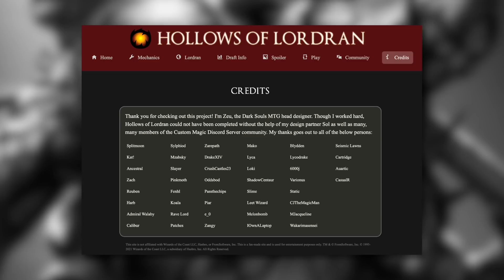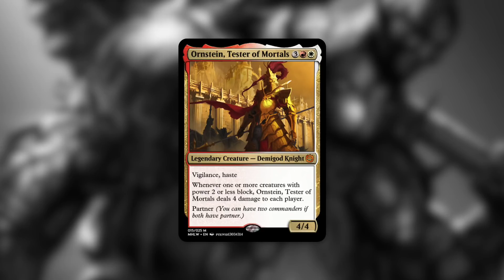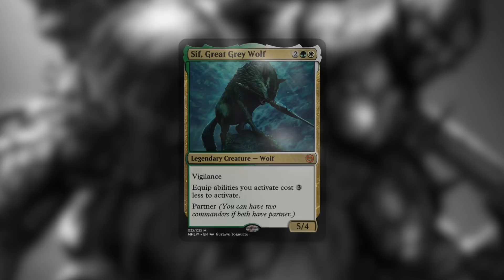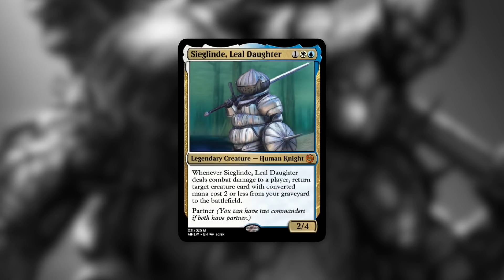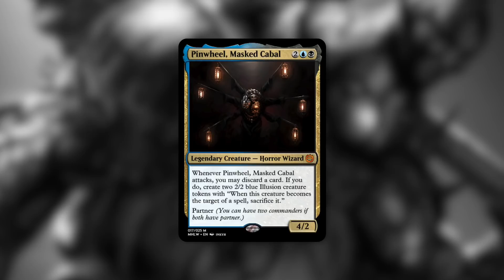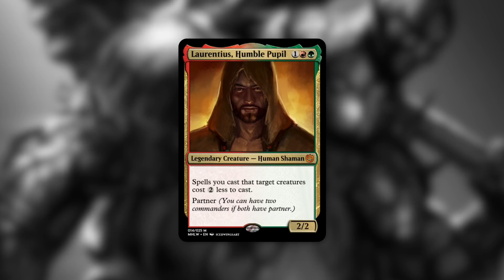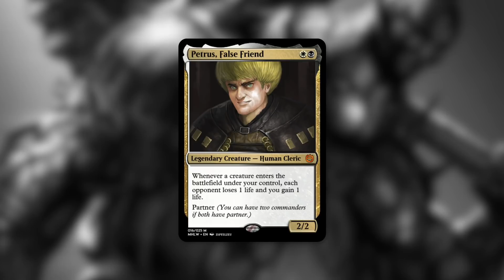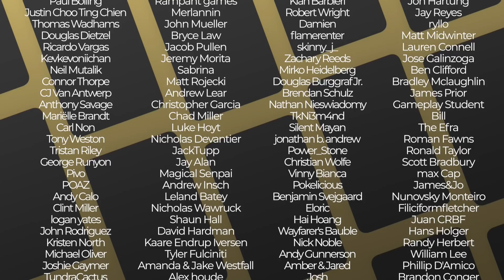Praise the Sun! | Custom Set | Dark Souls MTG: Commander Expansion | 20 New Commanders | EDH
The Commander's Quarters is your Magic the Gathering source that helps you Command Your Budget! Today Mitch talks about Commanders from the Dark Souls MTG: Commander Expansion, a New Custom Magic the Gathering expansion created by a member of the Magic Community!